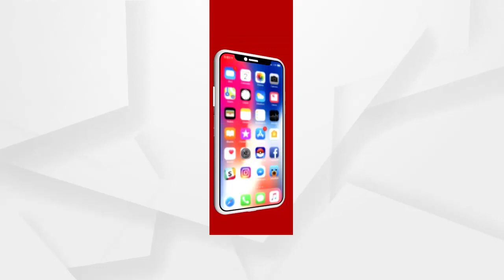ସେରମ ଇନଷ୍ଟିଚ୍ୟୁଟରେ ନିଆଁ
ଜଳିଲା ସେରମ ଇନଷ୍ଟିଚ୍ୟୁଟ । ପୁଣେର କଂପାନୀ ବିଲ୍ଡିଂରେ ନିଆଁ  । ଟର୍ମିନାଲ 1 ଗେଟରେ ନିଆଁ ଲାଗିଥିବା ସୂଚନା ...
ଅଧିକ ଖବର ପାଇଁ ଡ଼ାଉନଲୋଡ କରନ୍ତୁ “Argus News” ଆପ୍